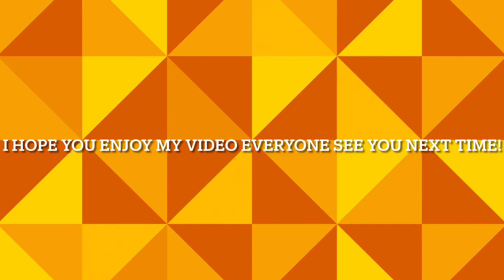Miraculos ladybug characters new ones and old ones